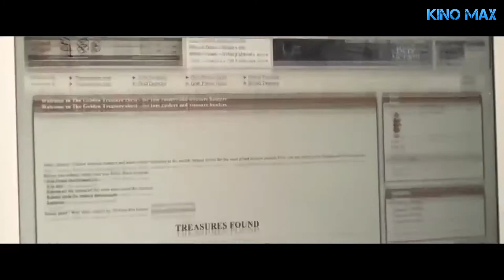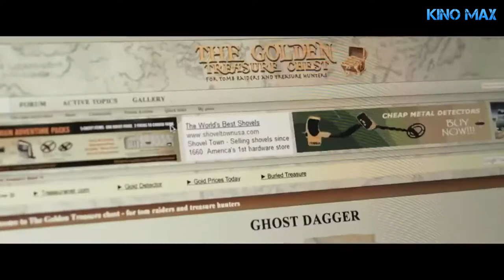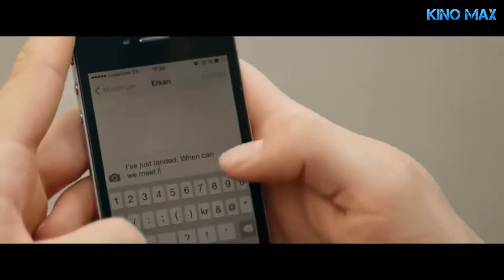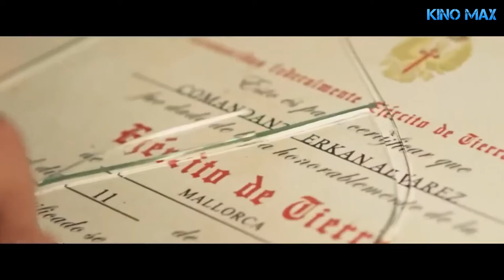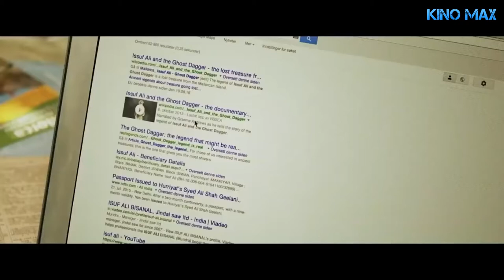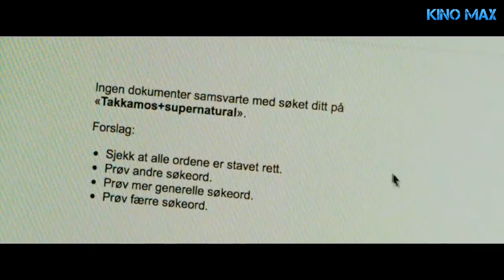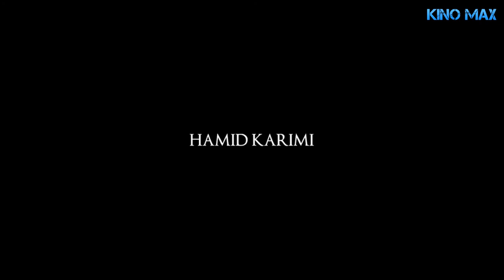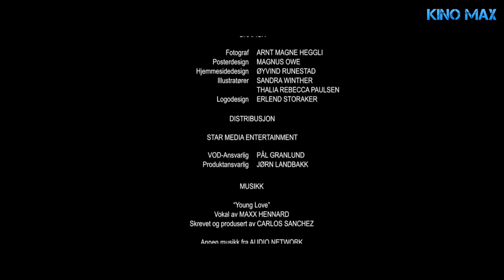АРТЕФАКТ Фантастика, Смотрите на KinoMax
Артефакт Фантастические Фильмы Зарубежные Приключения. ОБАЛДЕННЫЙ ФИЛЬМ АРТЕФАКТ Фантастические фильмы зарубежные приключения Бенжамин Фальк охотник за сокровищами и древними артефактами. Его постоянно преследуют неудачи и он никак не может найти хоть что нибудь ценное. Он посвящает поискам все свободное время что негативно отражается на его личной жизни. Любимая девушка Дженни устала находиться в одиночестве и намерена прекратить эти бессмысленные отношения. Пытаясь избежать этого и вернуть остывшие чувства Бенжамин организовывает совместный отпуск на Майорке. Но даже здесь любитель приключений продолжает искать сокровища. На этот раз ему удаётся найти проклятый кинжал принадлежавший главарю пиратов совершивших нападение на Порт Де Соллер в далёком году. Согласно легенде в этом артефакте заключена страшная сила которая несёт смерть всем его обладателям... приключения​ экшн​ легенда о призрачном кинжале​ фильм​ кино​